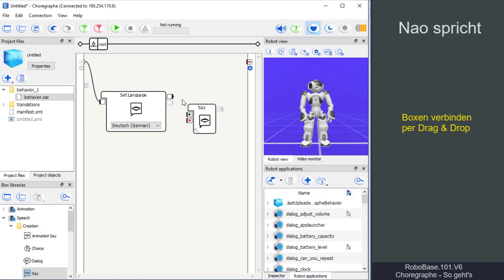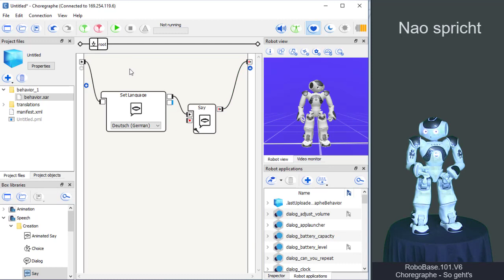RoboBase.101.V6 – Choregraphe So geht's! Nao spricht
Die Videos mit der Kennung "RoboBase.1#.V6" zeigen wie man mit Choregraphe 2.8 und Nao Robotern der Version 6 einfache Probleme löst: Sprache, Dialoge, Bewegung und Emotionen. Die Videos sind Bestandteil des Projekts RoboPraX (https.// und Teil des MOOCs "RoboBase"